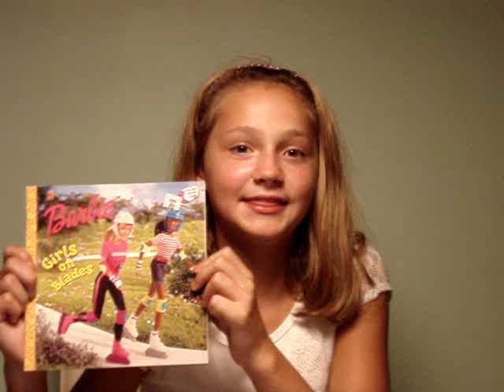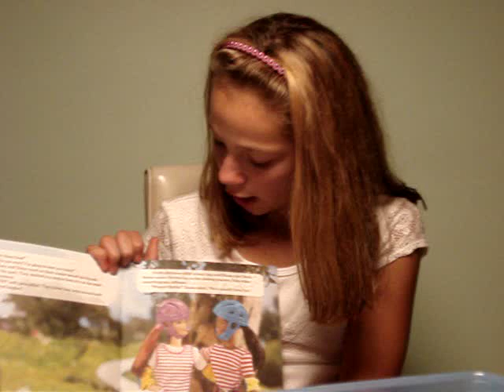danielle reading, barbie, girls on blades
barbie, girls on blades